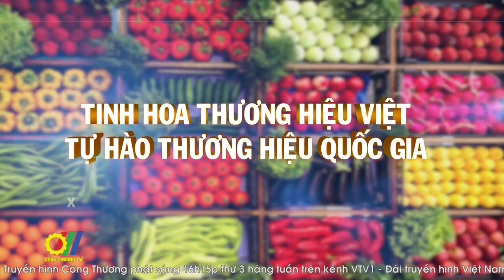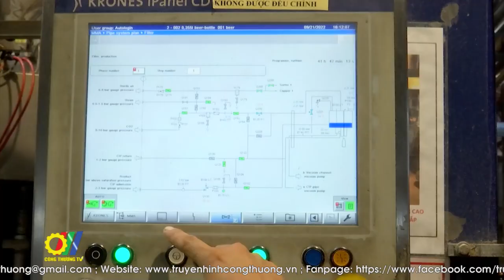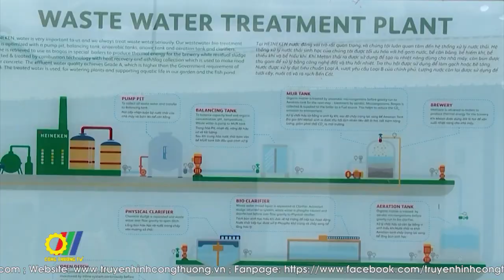Cải tiến công nghệ và không ngừng nâng cao trách nhiệm trong sản xuất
Bất chấp những thách thức của nền kinh tế sau Covid-19. Tổng Công ty Cổ phần Bia – Rượu – Nước giải khát Sài Gòn (SABECO) lần thứ 6 nằm trong top 50 doanh nghiệp niêm yết tốt nhất 2023 của Forbes Việt Nam. Một trong những yếu tố dẫn tới thành công ngày hôm nay của SABECO là sự mạnh dạn trong đầu tư và áp dụng khoa học công nghệ vào sản xuất gắn liền với các sáng kiến phát triển bền vững…